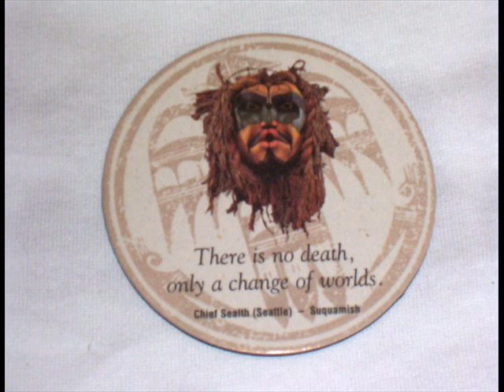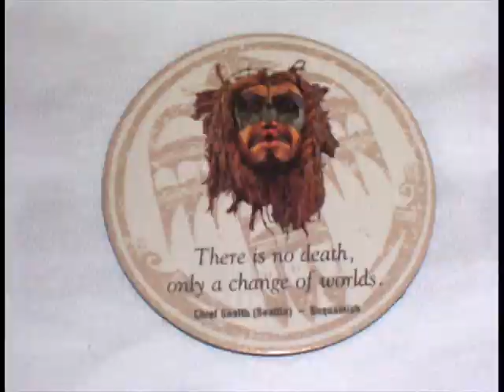John Moriarty radio Interview